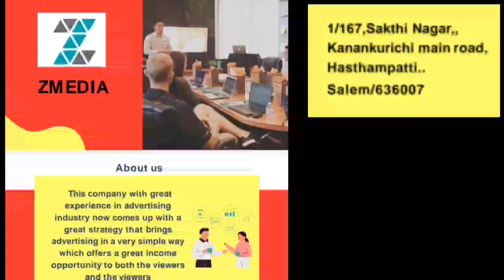Whatsapp 👉 63698 89840 🔥 Mobile home job opportunity tamil | Ads watching job tamil | Tamilnadu job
✅ மேலும் புதிய வேலைவாய்ப்பு தகவல்களை தினமும் பார்க்க 👇
கிளிக் பண்ணுங்க...👇

👉 SV JOBS

👉 SV JOBS